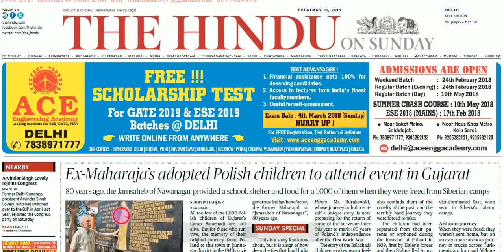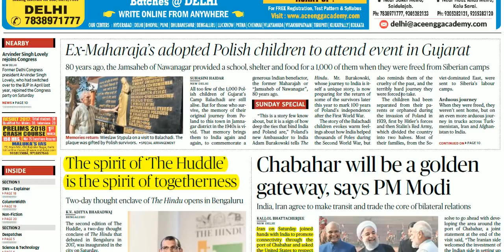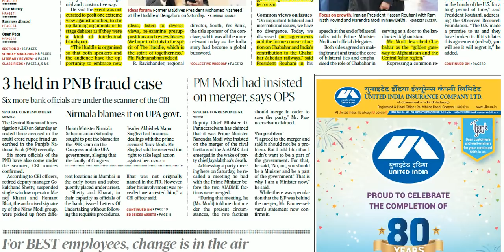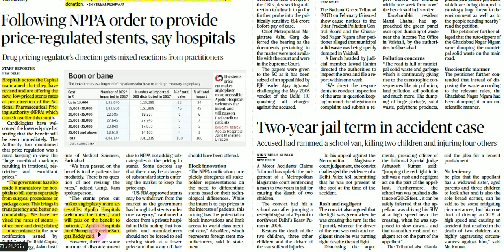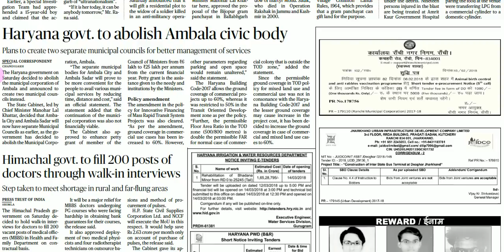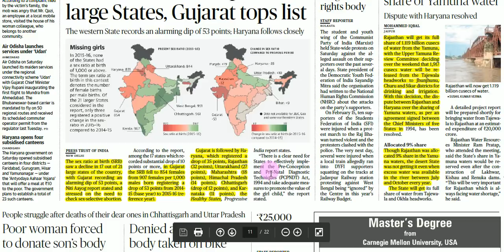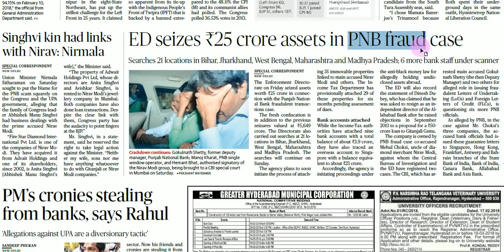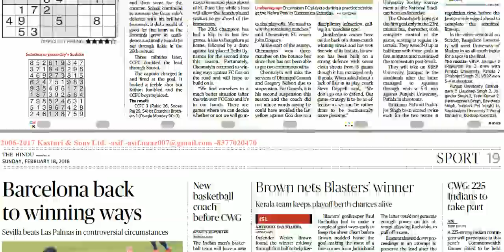Hindu News Analysis in Hindi ! 18 FEBRUARY 2018! UPSC/UPPSC/PSCs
THE HINDU DETAILED ANALYSIS 18 FEBRUARY 2018